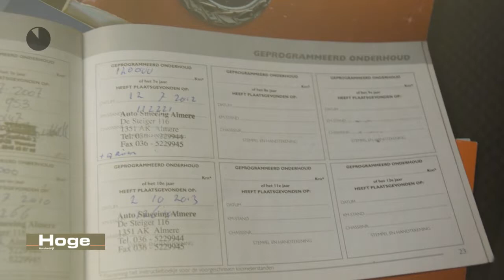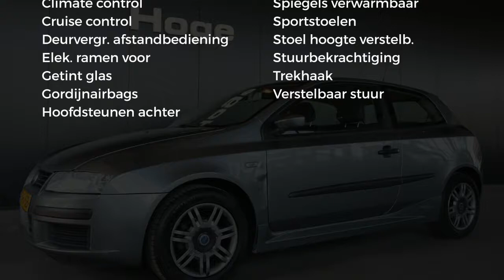Fiat Stilo 1.6-16V DYNAMIC Airco ECC Cruise control Navigatie Licht metaal Nieuwe APK Inruil mogelij